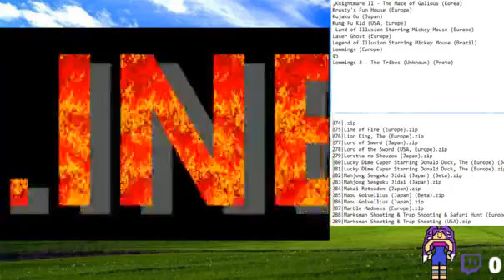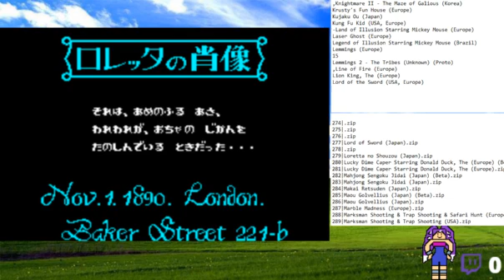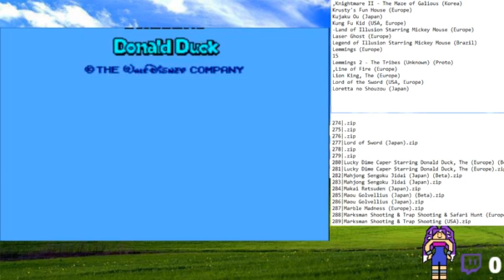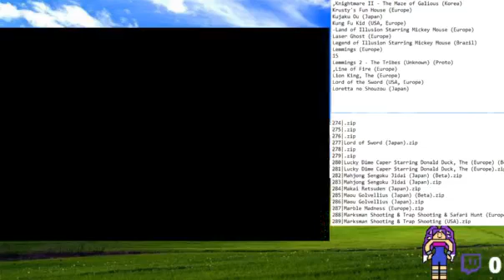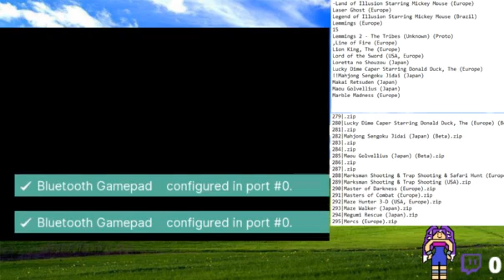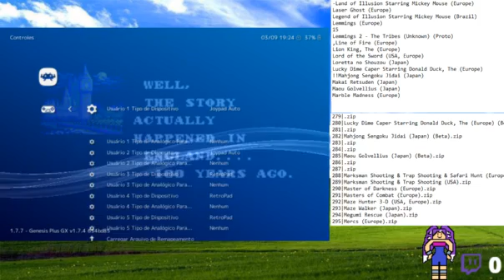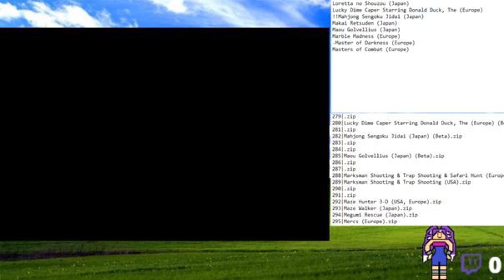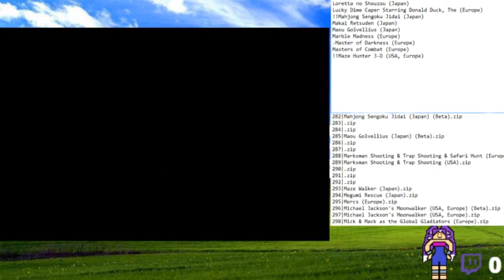Live de checada SMS 15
Jogos jogados: Lemmings 2 - The Tribes (Unknown) (Proto)
Line of Fire (Europe)
Lion King, The (Europe)
Lord of the Sword (USA, Europe)
Loretta no Shouzou (Japan)
Lucky Dime Caper Starring Donald Duck, The (Europe)
Mahjong Sengoku Jidai (Japan)
Makai Retsuden (Japan)
Maou Golvellius (Japan)
Marble Madness (Europe)
Master of Darkness (Europe)
Masters of Combat (Europe)
Maze Hunter 3-D (USA, Europe)